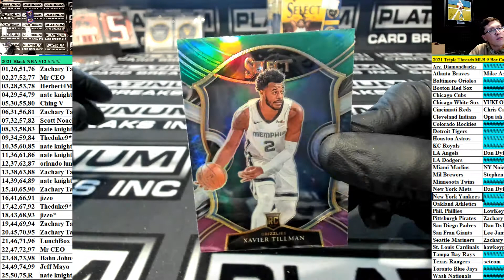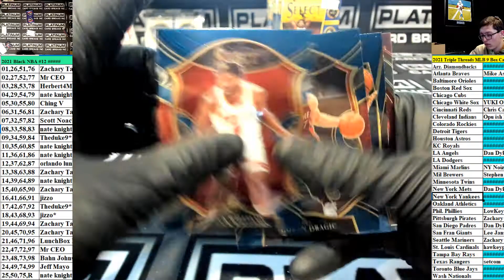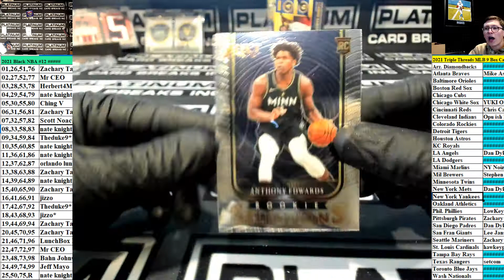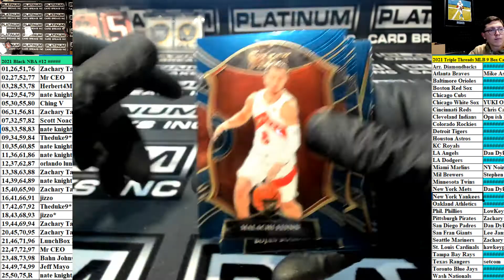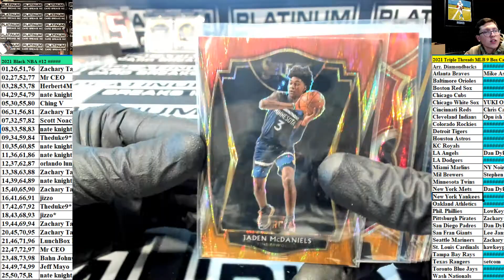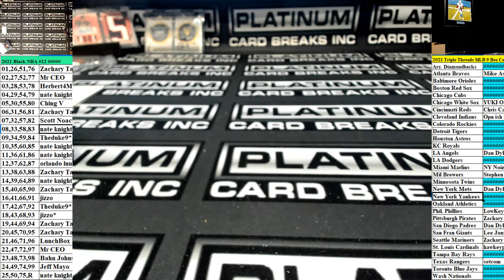2021 Select NBA Blaster 3 Box Chatter Drop From Black NBA #12 Filler